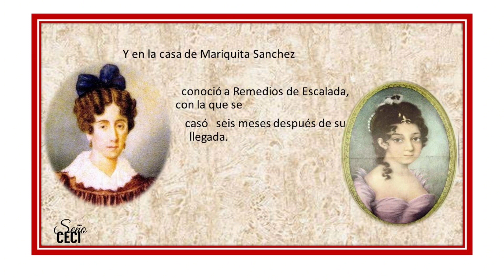LLEGADA DE SAN MARTIN A BUENOS AIRES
José de San Martin llegó en una fragata inglesa al puerto de Buenos Aires .
conoció a Remedios de Escalada en la casa de Mariquita Sánchez junto a su amigo Carlos de Alvear.